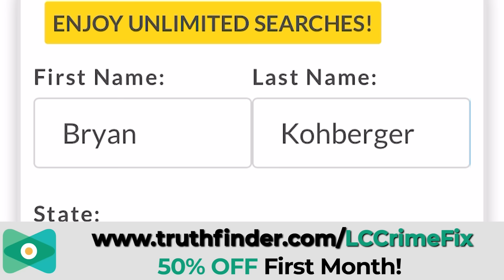3 New Developments From Bryan Kohberger's Hearing in Idaho Student Murders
Accused quadruple murderer Bryan Kohberger appeared in court this week to push for his trial to be moved out of Latah County and for the trial to be held in 2025. Kohberger's lawyers also want his private investigators to be able to inspect the FBI's genetic genealogy work which led to Kohberger being named the suspect in the murders of four University of Idaho students. Law&Crime's Angenette Levy talks about the latest developments with death penalty attorney Bill Gallagher and defense attorney Jonna Spilbor in this episode of Crime Fix — a daily show covering the biggest stories in crime.